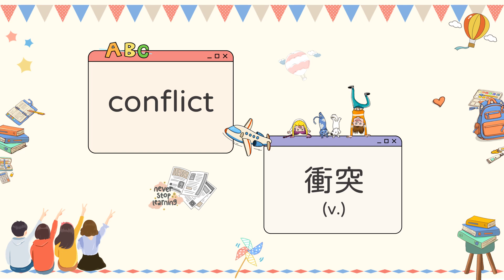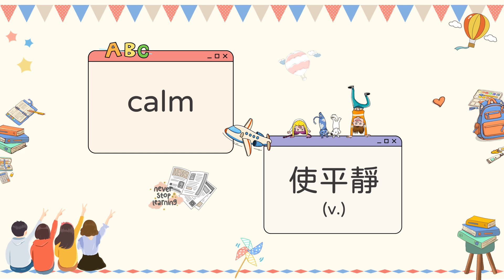英語學習 英文單字 國中 Episode 79 【ELF】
註：
影片中圖片素材來自pngtree及canva